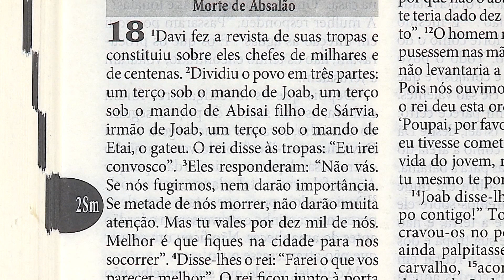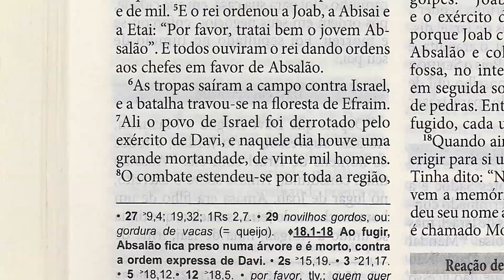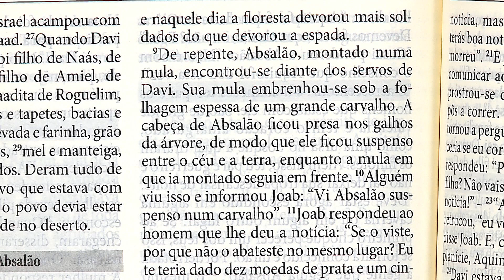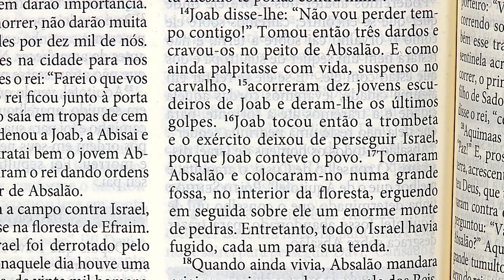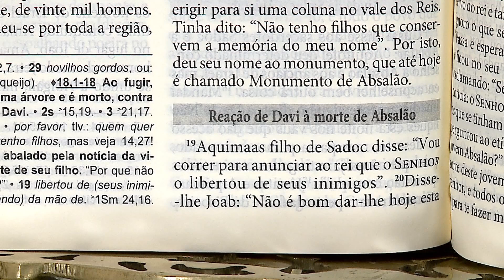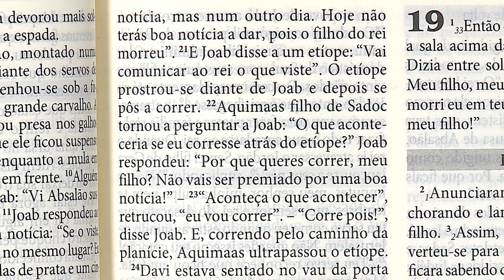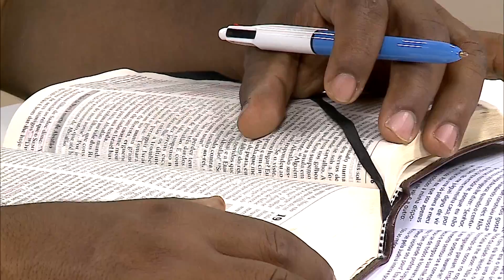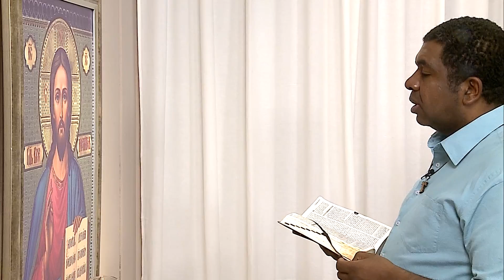A Bíblia no meu dia a dia | II Samuel 18, 1-32 | 08/10/2019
Assista ao Programa: A Bíblia no meu dia a dia | II Samuel 18, 1-32 | 08/10/2019

Olá, que a Paz do Senhor esteja no seu coração!
Sou eu, Padre Roger Araújo, com você no nosso Programa: A Bíblia no meu dia a dia.